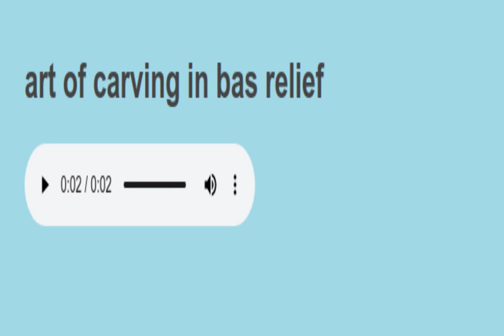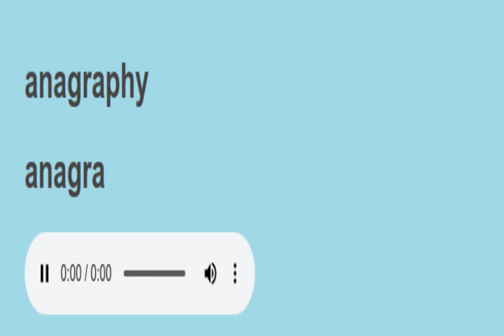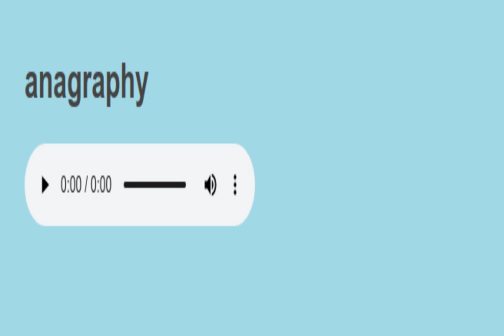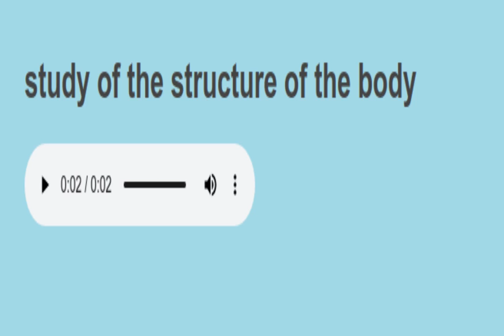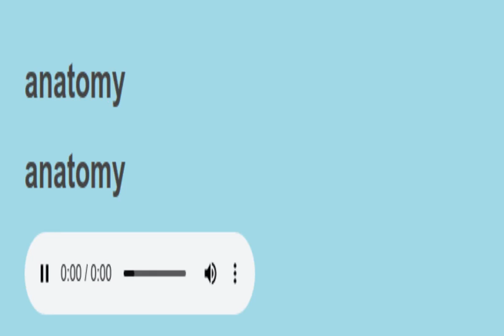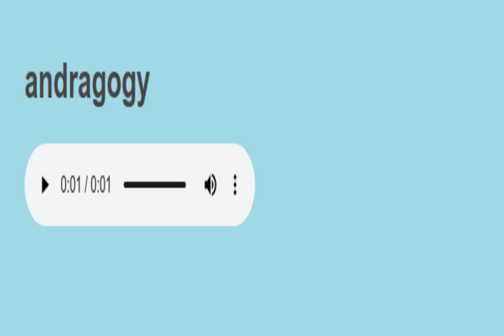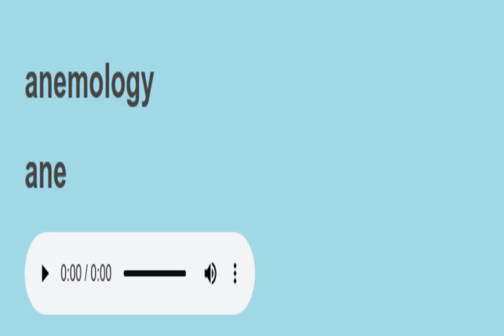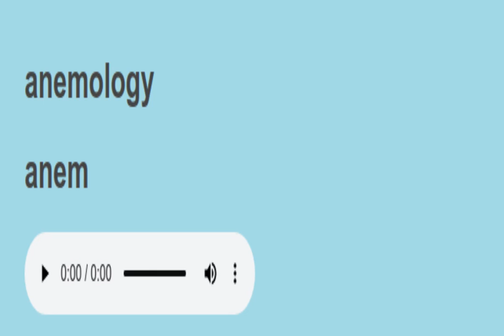Science Sight Words sentences reading practice 6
Words to learn:
anaglyptics,
anagraphy,
anatomy,
andragogy,
anemology